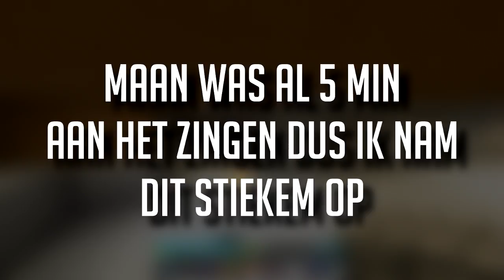ZINGEN STIEKEM OPGENOMEN - TROLL #1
♦Over mij
-Ik ben Brian 17 jaar oud en ik maak video's op YouTube. Ik probeer mijn publiek te entertainen met mijn video's Wat je op mijn kanaal kan verwachten is vooral Gaming content al mijn video's zijn in HD kwaliteit.